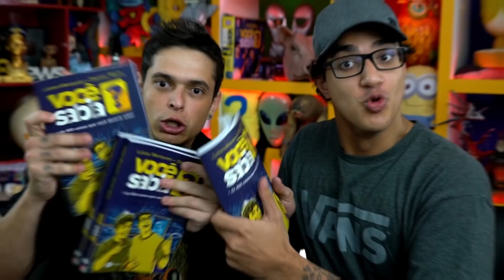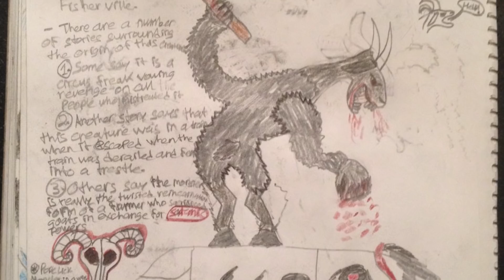O MONSTRO DE POPE LICK - LENDA URBANA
Instagram - @LukasMarques | @DaniMolo | @VcSabiaVideos

QUER ENVIAR ALGO P GENTE? Nossa Caixa Postal:
Número: 80007 // CEP: 5724-972 // São Paulo - SP

• FICHA TÉCNICA
Roteiro: Rob Gordon
Edição e Arte: Alex